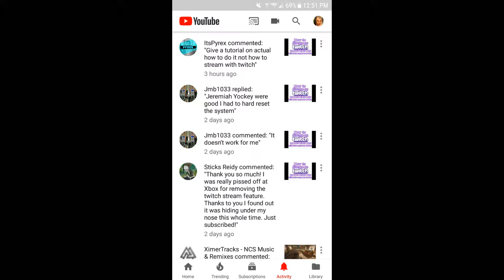Idiots Of The Day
Here on this video are a comment on my YouTube video How To Twitch Stream On Xbox One Without A Capture Device and a Xbox message of a sore loser who I won a fight against in Fortnites Battle Royale solo's.